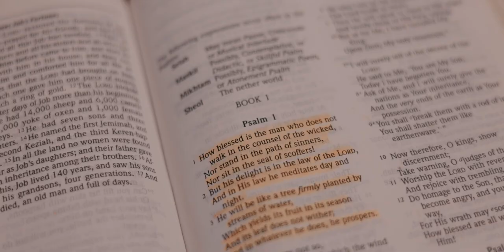Psalm 1:1-2 - School Project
Had a school project to make some form of art inspired by Psalm 1, and I decided to make a video.